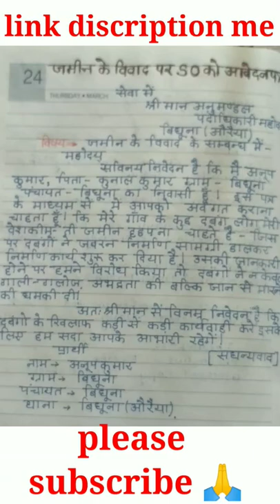jamin vivad ke sambhand me application |jamin vivad ke sambhand me thana prabhari ko shikayat Patra